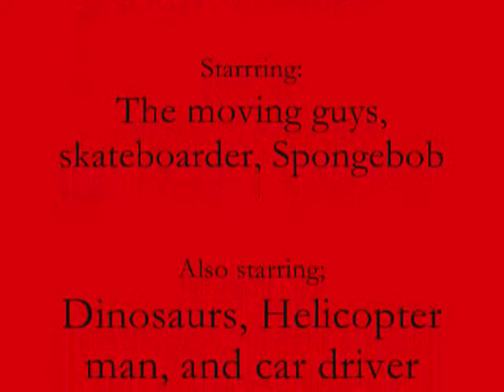Past, Present, and Future Lego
It shows lego people showing stuff in the past, the present, and future.